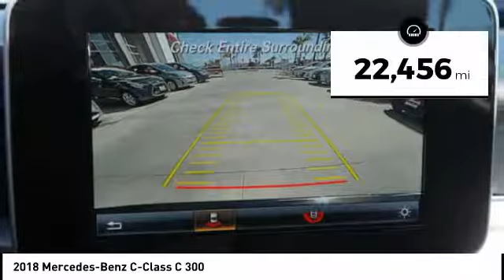2018 Mercedes-Benz C-Class Torrance CA TTR9342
2018 Mercedes-Benz C-Class C 300

Dch Toyota of Torrance
2909 Pacific Coast Highway

Buckle up for the ride of a lifetime! This 2018 Mercedes-Benz C-Class C 300 includes a top-notch push button start, backup camera, braking assist, dual climate control, hill start assist, stability control, traction control, anti-lock brakes, dual airbags, and side air bag system.  We're offering a great deal on this one at $29,888.  Looking to buy a safer 4 dr sedan? Look no further! This one passed the crash test with 5 out of 5 stars.  It has a suave black exterior and a silk beige/black interior.  Don't wait until it is too late!